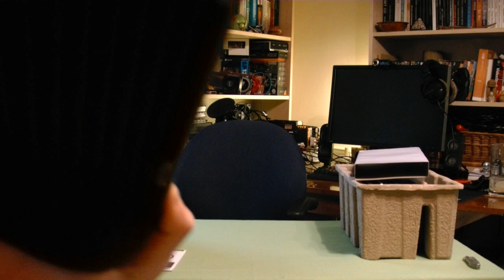Quick Unboxing - Corsair Hydro Series H110 CPU Liquid Cooler | 11.2014 - McSzakalTV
Siema,
dzisiaj lecimy w nową serię Szybkiej Rozpaki, w której rozpakowujemy graty z najnowszego MKG.03.11.2014. Piątym komponentem jest Kompaktowe Chłodzenie Wodne Corsair Hydro Series H110 Extreme Performance CPU Liquid Cooler.
kod producenta:
Życząc miłego oglądania...
Pozdrawiam,
Szakal

Quick Unboxing - Kompaktowe Chłodzenie Wodne Corsair Hydro Series H110 Extreme Performance CPU Liquid Cooler (Szybka Rozpaka) | 11.2014 - McSzakalTV